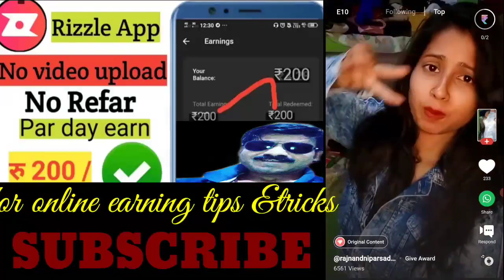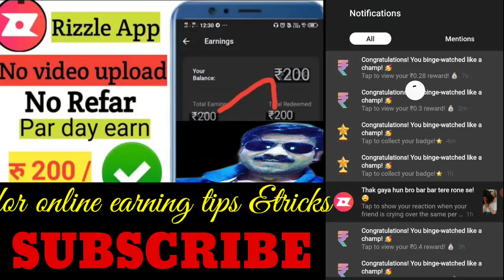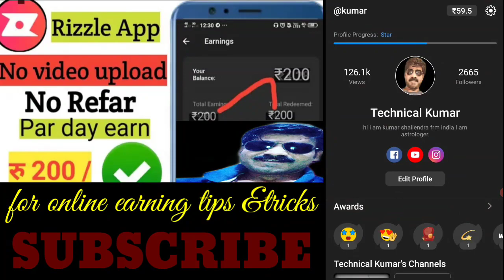rizzle app new update | rizzle app se paise kaise kamaye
🖕 RIZZLE APP DOUNLOAD LINK

रिजल एप यहा से डाऊनलोड करे।

here are some important online earning tips video

1. ONLINE EARNING TIPS AND TRICKS

2. HOW TO MAKE MONY ONLINE AT HOME

3. PAYTM CASH EARNING TIPS

4.  HOW TO EARN MONEY FROM VIDEOBUDDY

5. WHATSAAP SE PAISE KAISE KAMAYE

rizzle app review

rizzle app unlimited trick

rizzle app tips

rizzle app tutorial in telugu

rizzle app tutorial tamil

rizzle app tutorial malayalam

rizzle app 2021

rizzle app kya hai

rizzle app short video

rizzle app kaise use kare

rizzle app se paisa kaise kamate hai

rizzle app se paise kaise kamaye

rizzle app se paisa kaise nikale

rizzle kicks

rizzle app monetization

rizzle app kis country ka hai

rizzle app kis desh ka hai

rizzle app kaha ka hai

rizzle app par video kaise banaye

rizzle app se paisa kaise kamaye 2021

rizzle app se video kaise banaye

rizzle app se paise kaise kamaye telugu

rizzle app se paise kaise kamaye tamil

rizzle app se paise kaise kamaye malayalam

rizzle app se paise kaise nikale

rizzle app payment proof tamil

rizzle app payment proof telugu

rizzle app payment proof malayalam

rizzle app payment method

Rizzle, Rizzle app Se Paise Kaise Kamaye, Best Earning Source, earn money from rizzle app, app se paise kaise kamaye, bina monetized Ke Paise Kaise Kamaye, earn Money Without Monetized, Earn Money Online In 2021, rizle app, rizel app, rizzel

rizzle app se paise kaise kamaye, how to use rizzle app, rizzle app monetization enable kaise karen, abhay Singh Rathore banna, rizzle app, rizzle app payment proof, rizzle app review, abhay singh rathoer banna, earn money from rizzle app, rizzle app monetization, rizzle app earnig tips, rizzle app referral code

how to monetize rizzle app
how to download rizzle app
how to use rizzle app
rizzle app

Rizzle app se kya hota hai, paise kaise kamaye, rizzle app short vidro, refer karke paise kaise kamaye

oonline money making tips, online shopping kaise kare, online money income trick, online rech app, paytm cash earning tips, paytm first game se paise kaise kamaye, paisa kamane ka tarika kya hai, shopping kaise kare, online business kaise kare,